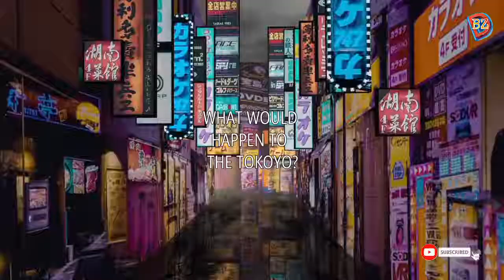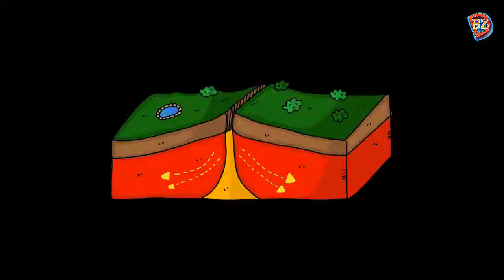WHAT IF THE MOUNT FUJI ERUPTED? | D BRIGHT ZONE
Mount Fuji located on the island of Honshū, is the highest mountain in Japan. It is 3776 meters high and for centuries it has been regarded as a sacred mountain and is still a magnet for hundreds of thousands of tourists every year. It is a volcano that has been dormant since its last eruption, in1707, but is still generally classified as active volcano by geologists. According to tradition, the volcano was formed in 286 BCE by an earthquake.
It has erupted around 180 eruptions over the last 5,600 years but the majority have been small and had little effect on nearby residents.
SO WHAT WOULD HAPPEN IF A SUPER ERUPTION OF IT TAKE PLACE?
WHAT WOULD HAPPEN TO THE TOKOYO?
WHAT WOULD HAPPEN TO LANDS?
WOULD IT RESULT IN EARTHQUAKES?
HOW WOULD IT COOLDOWN THE SURROUNDING AREA?
HOW MANY PEOPLE WERE DIED IN 1707?
You are watching D BRIGHT ZONE and here is what would happen if Mount Fuji erupted tomorrow? .WATCH THIS VIDEO

CHAPTERS.
0:00 introduction
0:37 when it was formed?
0:56 what if a super eruption of it takes place?
01:11 intro
01:18 what caused it to likely erupt?
01:40 what would happen to trains, airports, and electricity?
02:10 how many people were died in 1707?
02:21 how would it cool down the surrounding area?
03:20 impact on mobile phone

MORE  EPISODES FROM D BRIGHT ZONE.

D BRIGHT ZONE